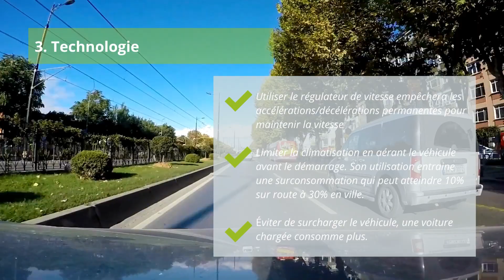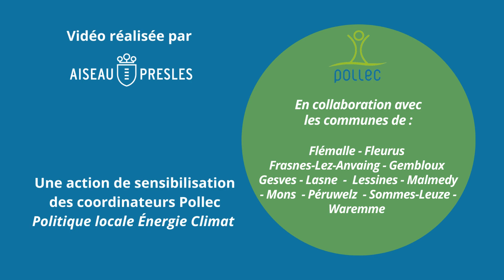Pratiquer l'écoconduite - sep 23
C’est une manière plus respectueuse de l’environnement de conduire un véhicule, ayant pour but de réduire la consommation de carburant.

Les avantages
- Économie financière allant jusqu’à 25%
- Réduction de l’impactenvironnemental
- Diminution du nombre d’accidents

Tous les conseils et bons gestes sont décrits dans notre vidéo !

Une initiative de la Commune d’Aiseau-Presles dans le cadre de sensibilisation à l'utilisation rationnelle de l'énergie et la politique en faveur de l’énergie durable et du climat (POLLEC)